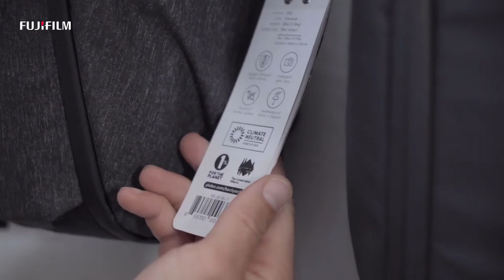Peak Design Ekosistemi Hakkında - Can İğci & Ümit Erdem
Herkese Merhabalar,
Fujifilm Antalya Showroom'dan Can İğci arkadaşımız bu hafta birbiriyle uyumlu çalışan Peak Desing ürünlerinden  marka hakkında detaylı bilgilerden bahsederek keyifli bir video hazırlamış. Herkese iyi seyirler...

Ürünleri daha detaylı incelemek isterseniz aşağıdaki linklere tıklayarak ürünlere ulaşabilirsiniz :)